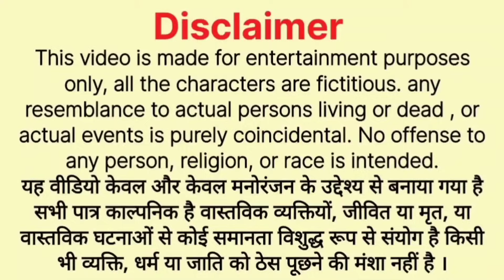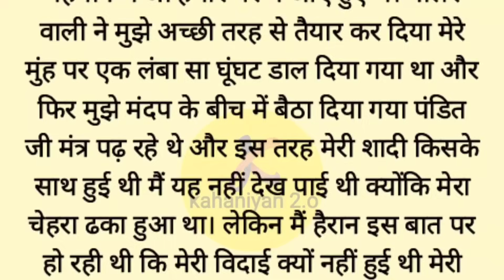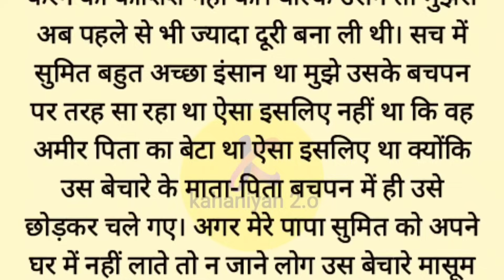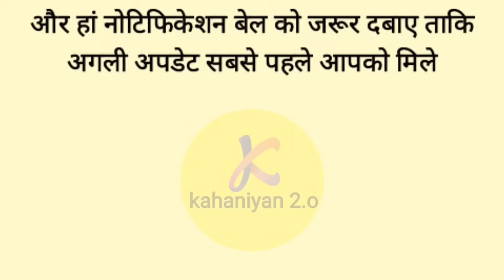Suvichar || Emotional Kahaniyan | Motivational Hindi Story Written | Likhit Story || Kahaniyan 2.o